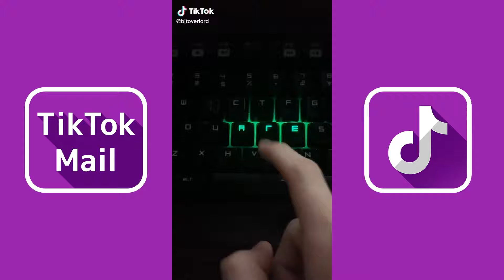Welcome to SIMP Nation (Rockstar Meme) | TikTok Compilation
Credit: TikTok

Post Malone – ​​rockstar feat. 21 Savage Lyrics:
I've been in the Hills fuckin' superstars
Feelin' like a popstar (21, 21, 21)
Drankin' Henny, bad bitches jumpin' in the pool